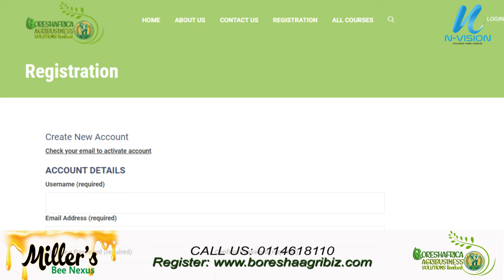MODERN BEE KEEPING (APICULTURE) MODULES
APIARY PLAN NOW AVAILABLE